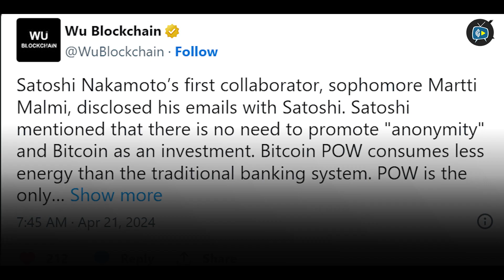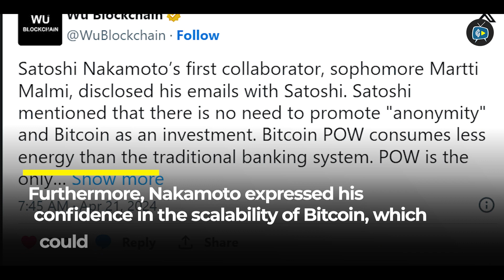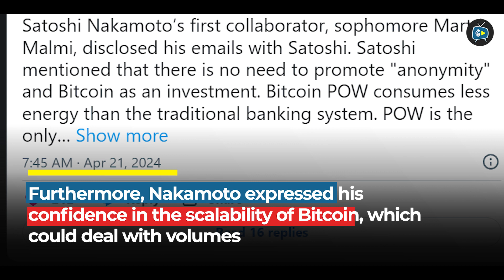Crypto News: New Emails Reveal Satoshi Nakamoto’s Early Vision for Bitcoin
Bitcoin's founder Satoshi's emails reveal his vision for it as a transaction medium, concerns over anonymity, and environmental impact.

Nakamoto prioritized Bitcoin as a medium of exchange, not just investment. Satoshi advised a realistic portrayal of Bitcoin's pseudonymity. Early emails highlight Bitcoin's potential for scalability and lower costs.